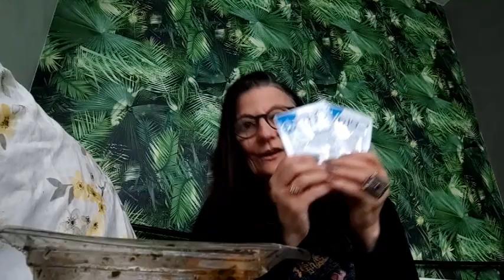Haul Naturalia et échantillons gratuit pour calendrier de l'avent